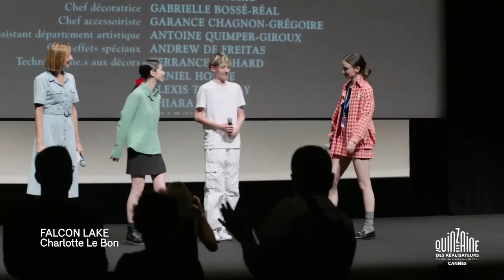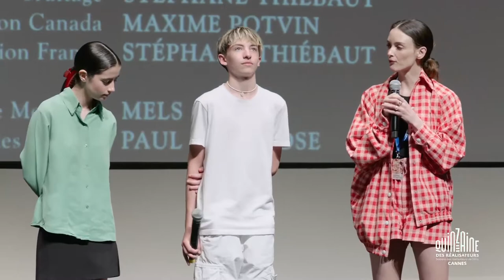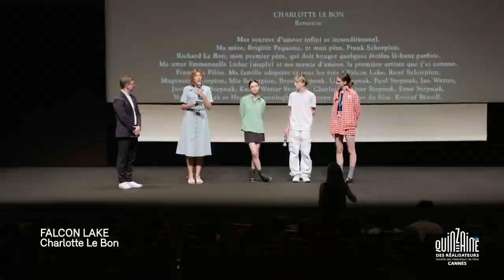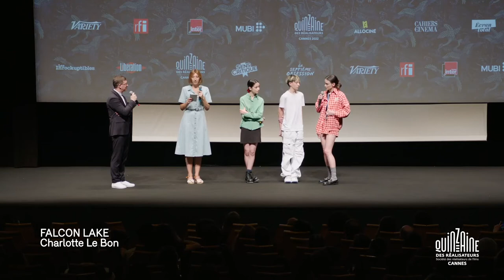Q&A FALCON LAKE